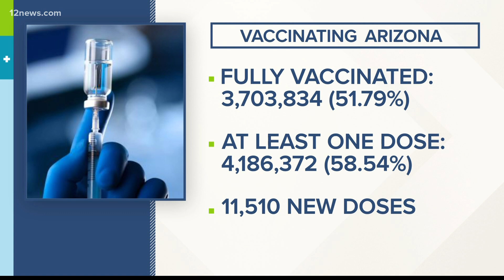Arizona reports more than 20,000 total coronavirus-related deaths in the state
As of Oct. 1, 2021, Arizona has reported more than 20,000 COVID-19-related deaths in the state. Tram Mai has the details.